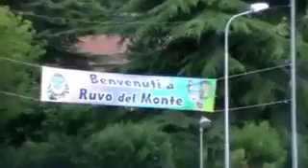La Processione di San Rocco del 16 agosto 2013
Una panoramica della Processione di San Rocco , Patrono di Ruvo del Monte dal 1611 , tenutasi nel tardo pomeriggio del 16 agosto 2010. A beneficio di coloro i quali non hanno potuto parteciparvi.

La Processione di San Rocco, Patrono di Ruvo del Monte (PZ) dal 1611, del 16 agosto 2013.

ortona processione san rocco 16 agosto 2010.

La Processione in onore di San Rocco , Patrono di Ruvo del Monte dal 1611 , tenutasi nel tardo pomeriggio del 16 agosto 2011.

La Processione in onore di San Rocco, Patrono di Ruvo del Monte, che si è tenuta il 16 agosto 2012.